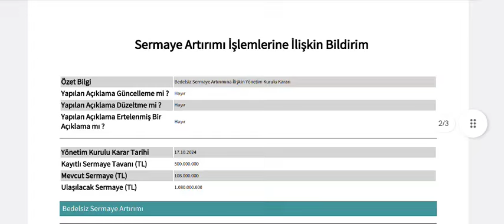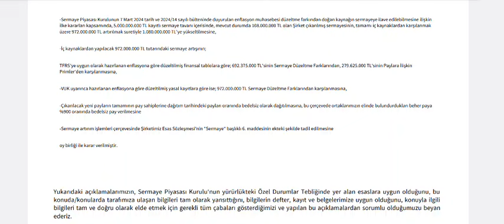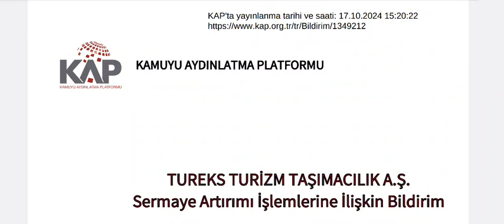%900 Bedelsiz Sermaye Artırımı Kararı Alındı!